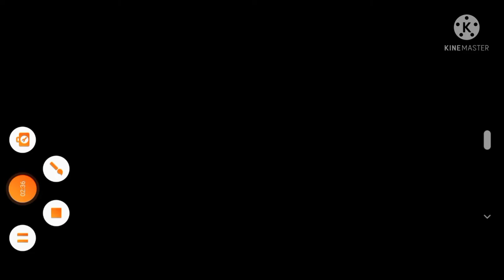falling from a mountain and breaking my scooter 🛵 (hill climbing racing)